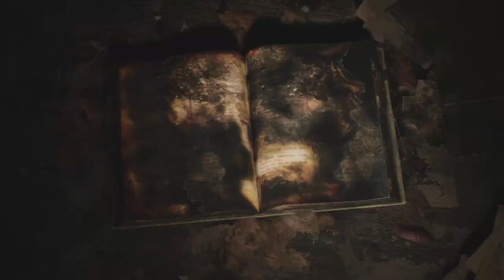The Honeymoon Suite - Silent Hill 2 Remake: Ep 28 (Full Game)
Clearing out Lake View Hotel & nearing the end